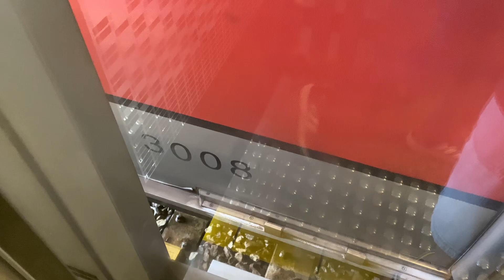SMRT KHI C151 set 007/008 arriving EW19 Queenstown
Recorded on 2nd March 2024